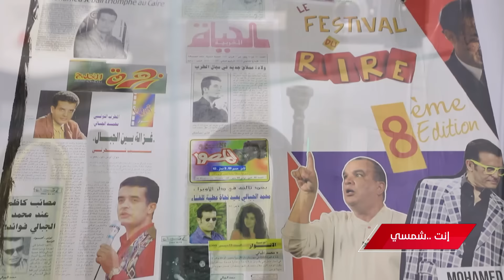Inti Lhob S02 EP14 P01 ll إنت شمسي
إنت شمسي